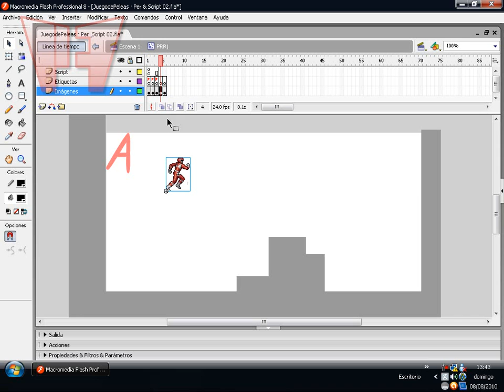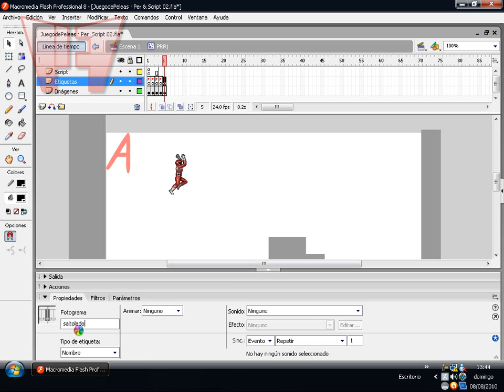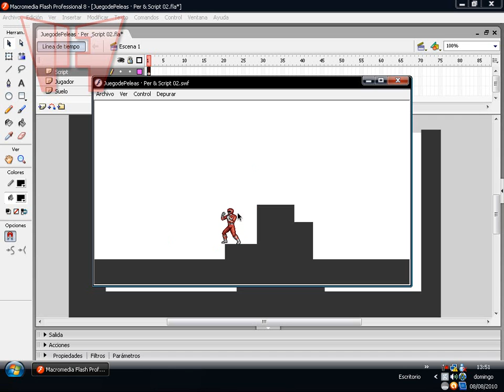Tuto Flash AS2, Personaje & Script 02, Juego de Peleas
Hola, este 15 de Agosto, hay 2 nuevas líneas de Tutoriales más. En mi canal podrás ver los tutroiales hechos para Flash de:

Juegos de Plataformas
Juegos de Peleas
Juego de Guitar Hero

Lo que verás hoy, será un tutorial de Peleas en Flash, podrás descargar el Archivo, que contiene el Archivo Blanco, Archivo Editable, Archivo (*.swf) y el AS 2.0, en notas, que está más abajo en la descirpción.

¿Qué aprenderemos hoy?

+ Salto Animado.
- - Salto simple.
- - Salto a un lado.
- - Salto alto.
+ Script para animar los saltos.

¿Qué es el Archivo Blanco?

Es el archivo donde contiene las imágenes sin haber sido trabajadas para que puedas junto conmigo realizar este tutorial exáctamente con yo lo hice.

Nos vemos en mi próximo video.